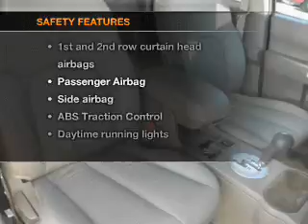2007 Mitsubishi Endeavor - Fruitland Park FL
Year: 2007
Make: Mitsubishi
Model: Endeavor
Trim: SE
Engine: 3.8 liter 6 cylinder 24 valve
Transmission: 4-Speed Automatic
Color: White
Mileage: 62933
Address:
2160 US Hwy 441